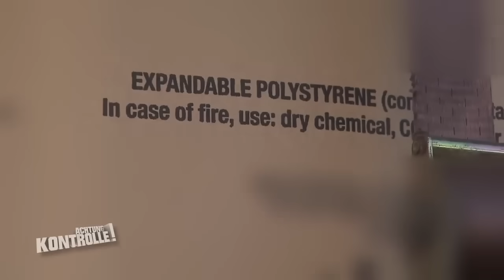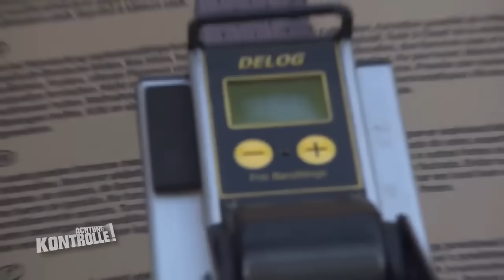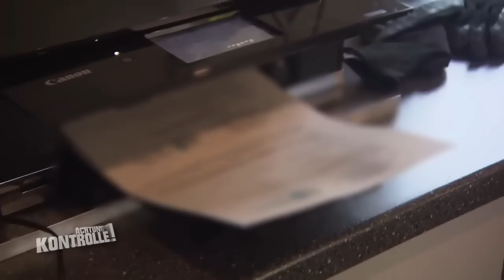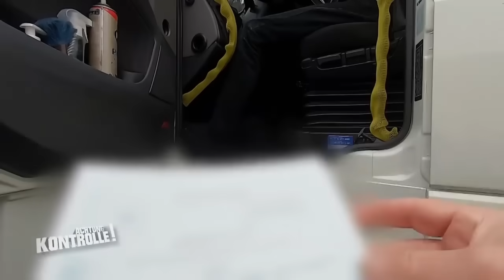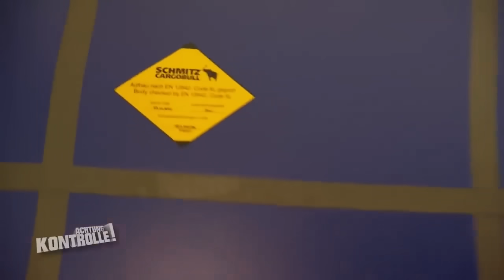🚚 MURKS! Abenteuerliche Ladungssicherung 🚚 3 LKW-Kontrollen | Achtung Kontrolle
Drei Fälle mit LKW-Verstößen! Heute: Drei Fälle mit abenteuerlichen Ladungssicherungen.